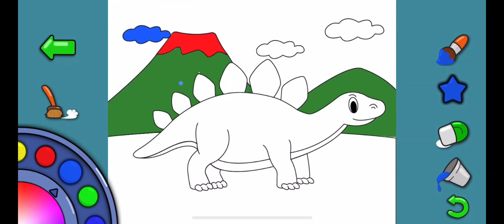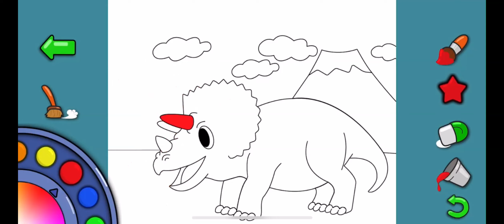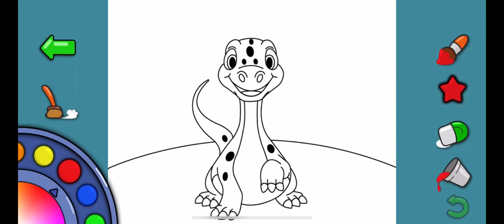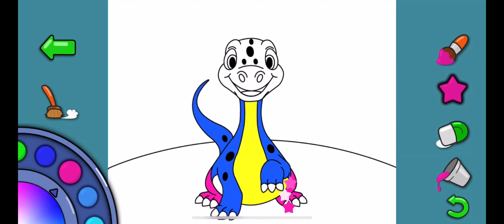Animal Color Paint, Dinosaur, Red, Blue, Yellow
Welcome everyone to our channel. Our channel is about content aimed at children. Educational through animals, paintings, drawings. Helps children develop creative thinking
animal coloring, animal paint, animal